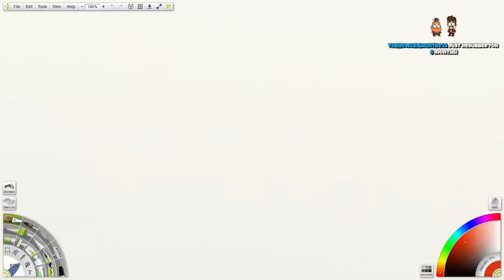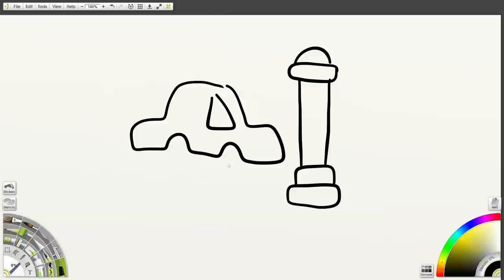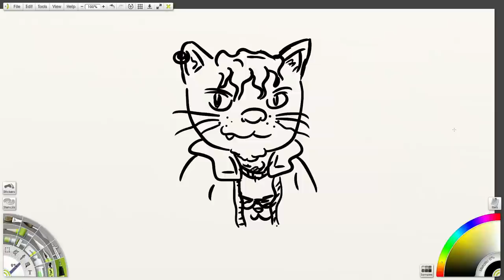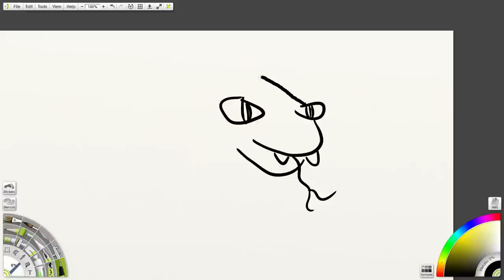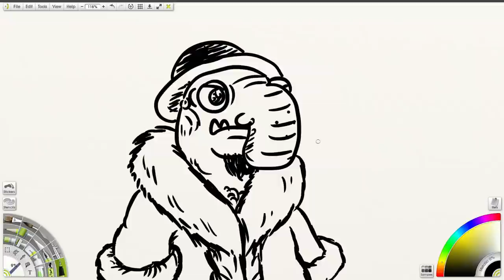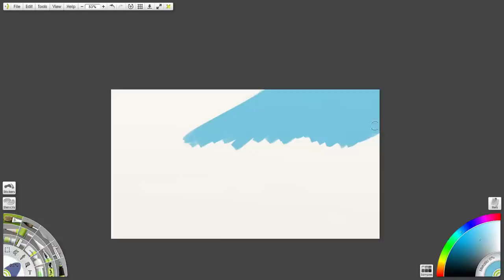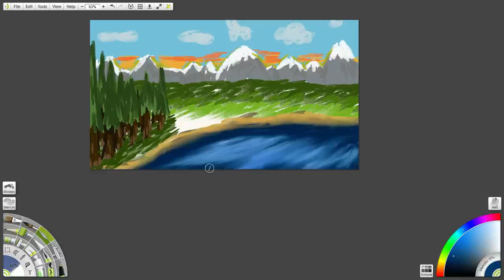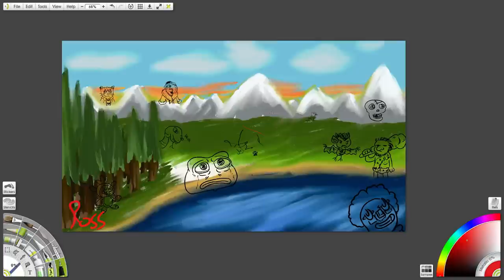Art & Stikbold w/ FiZone! - 2nd April 2016